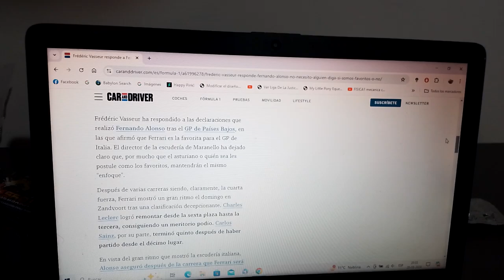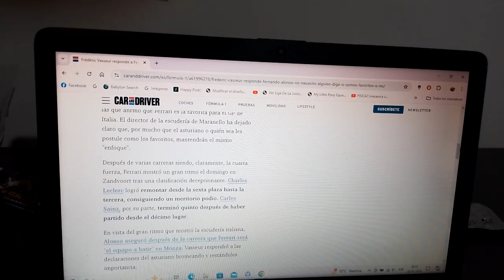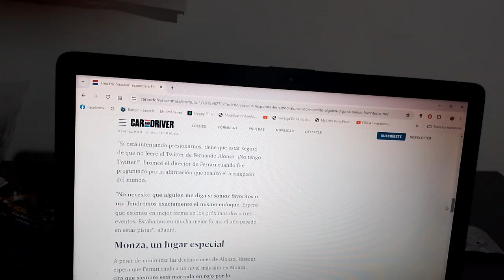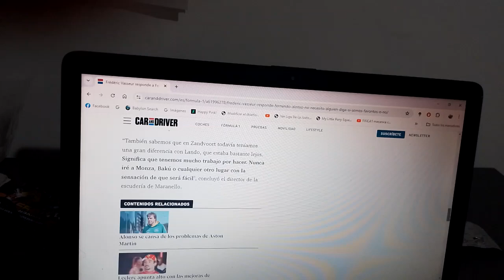Frederic Vasseur le responde a Fernando Alonso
"No necesito que alguien me diga si somos favoritos o no" fue lo que le respondió el jefe de Scuderia Ferrari sobre lo que le dijo el piloto español oriundo de Oviedo Asturias luego del reciente GP de Zandvoort donde el conjunto domiciliado en Maranello tuvo un excelente rendimiento